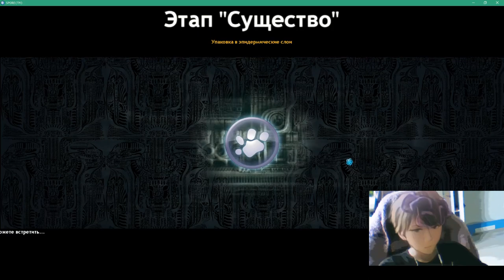Меня хотят убить | Spore от 2D до 3D ))) Симулятор Эволюции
Сегодня я играю в Spore это игра в которой надо развить своё поселение и мозг ))) ( МОЙ )